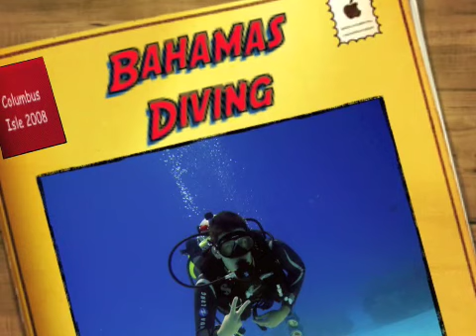Bahamas Diving (Tortules) 2008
Bahamas Diving (Tortules)